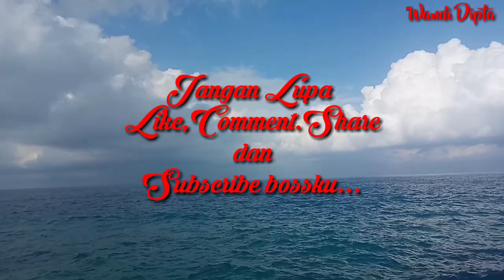Landbased popping-GT 10 kg Up-kepulauan Selayar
Tackel:
Rood:pioner GT Terror II pe 8
Reel:Saltist Cw 10000 Sw
Line:Duraking Genissis
Leader:Relix Samar 80 lb
Lure:Stikbait 100 gram (Sachi lure)
Hook:Bkk Reptor 5/0